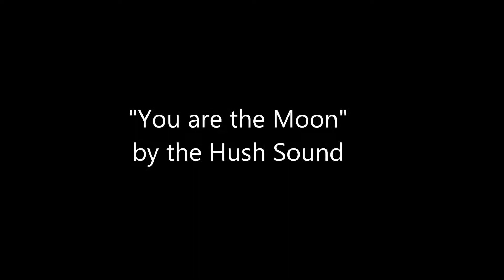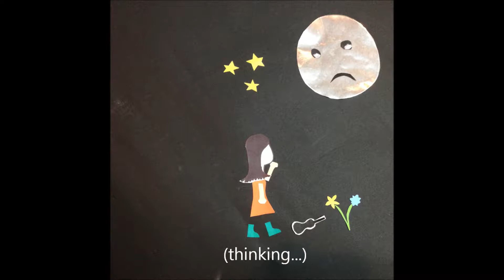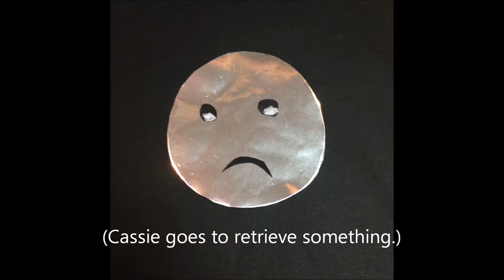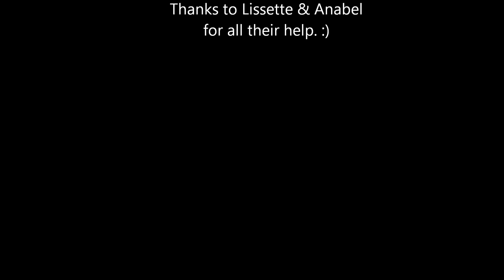"You are the Moon" by the Hush Sound - multitrack ukulele cover + animation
Here's a ukulele cover of the Hush Sound's song for my brother's birthday. This is also for those who have ever felt lonely or struggled to find beauty and worth within themselves.
Ingredients: a voice, Audacity, Window's Live Movie Maker, a concert-sized ukulele, Blue's "Spark" mic, and some origami paper.
This is my third cover song! Making slight improvements each time...